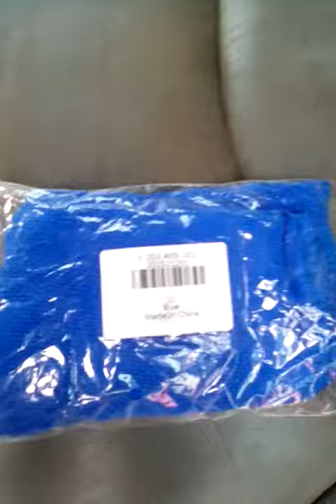Everbuying 30 x 70cm Multi-purpose Microfiber Cleaning Cloth Absorbent Waxing Towel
Features:
- Perfect water-absorbing cleaning towel
- Excellent for auto washing, drying and polishing
- Do not make any damage and scratch in cleaning process
- Perfect for cleaning table, window, screen, car, mirror, etc.